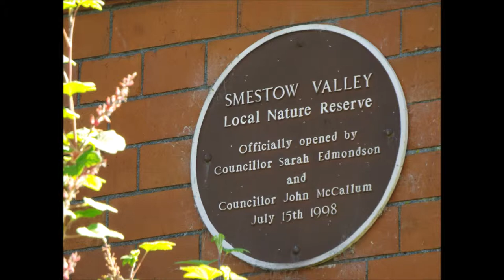Tettenhall Station, Tettenhall, Wolverhampton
Remains of the Tettenhall Railway Station  Slideshow 2019 slideshow please note due to the age of these leaflets and videos some of the information above maybe out of date.